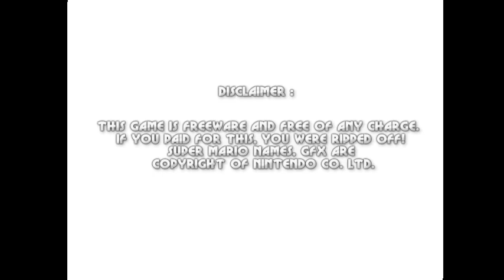Mario Forever - Decasamsara Worlds:Gameplay of world 4. (No Bowser)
Game:Mario Forever - Decasamsara Worlds
Made by:Decasamsara Studio
World:4
Difficult:Medium
340-600 views  OR   9-10 likes/7-11 hours watchtime=world 5